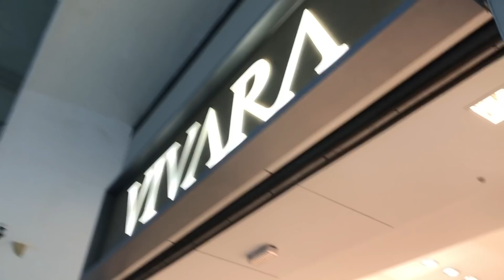DEI UMA FESTA SURPRESA DE 15 ANOS PRA MINHA IRMÃ